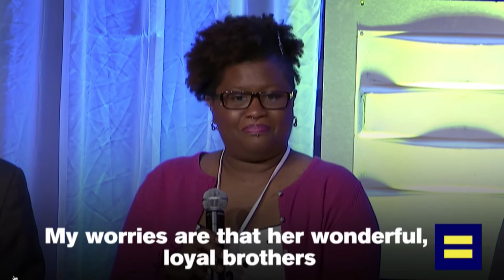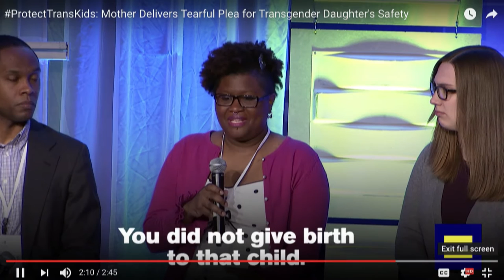Gay USA: Mourning Journalist Jimmy Breslin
Gay USA, your one-stop shop for LGBT news, hosted by Andy Humm & Ann Northrop. Presented by Manhattan Neighborhood Network. Aired 3/23/17. Mourning the deaths of allies Jimmy Breslin and George Weinberg, who coined the term "homophobia" • The continued confirmation of anti-LGBT Neil Gorsuch for Supreme Court • Trump's subversion of civil rights but progress in New Mexico and South Carolina • A boy sues over using locker room with transgender boy • Violence in the tri-state area • Arthur Miller and other theater reviews... and much more! Gay USA airs Thursdays, 11 pm/ET on MNN 1 (TWC 34 & 1995, RCN 82, FiOS 33) and streams live

ATTRIBUTIONS:
Jimmy Breslin - Photo by New York Daily News
George Weinberg - Photo by George Weinberg
Neil Gorsuch - Photo by AP/Carolyn Kaster